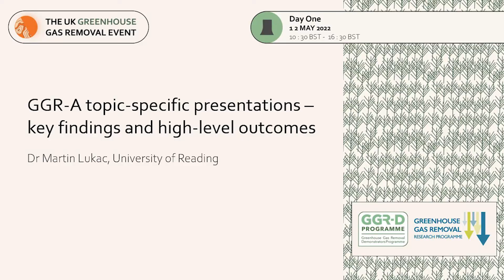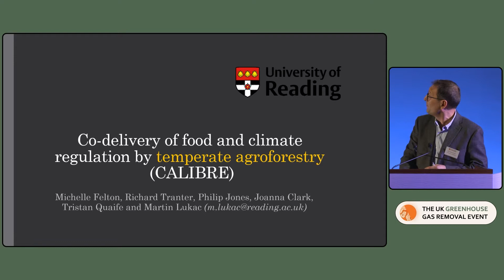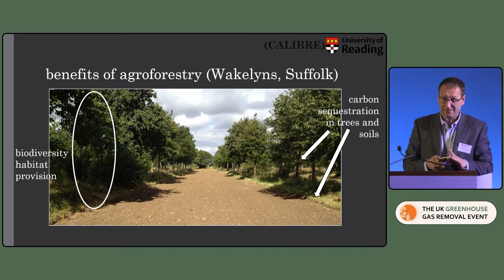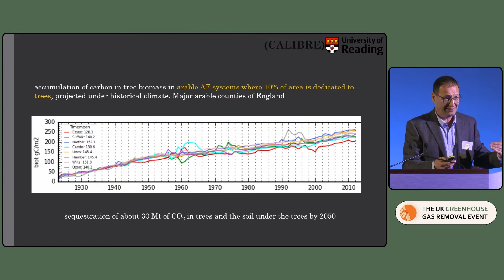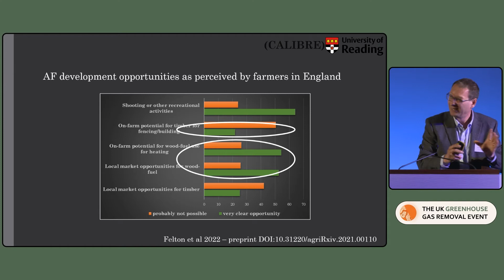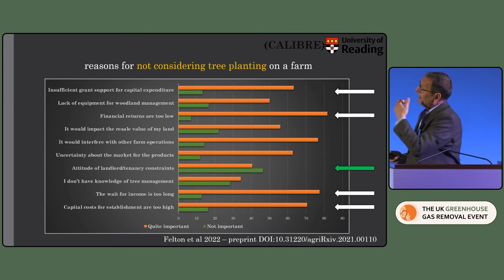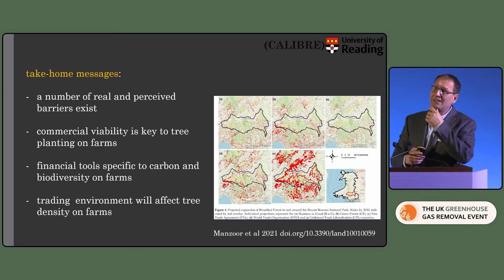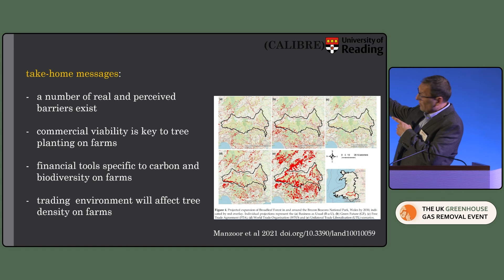UK GGR Event Day 1: Food and climate regulation by temperate agroforestry (CALIBRE), Dr Martin Lukac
UK Greenhouse Gas Removal Event: Current Innovations & Future Directions

Day 1: Results from the GGR-A Programme and next steps for research

In this video: Co-delivery of food and climate regulation by temperate agroforestry (CALIBRE) – Dr Martin Lukac, University of Reading.

Day 1 focused on knowledge exchange between the two research programmes, involving academic researchers and programme stakeholders. It presented the main outcomes from the recently-completed Greenhouse Gas Removal Programme and included discussions on the next steps for GGR research and on pulling through knowledge for the new Greenhouse Gas Demonstrators Programme.